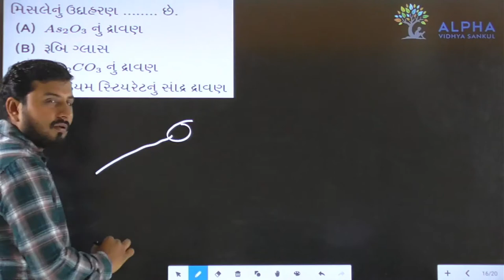Paper 1 | Section A | Que 16 | Chemistry | Std. 12 | Alpha Vidhya Sankul | in Gujarati by J K Sir